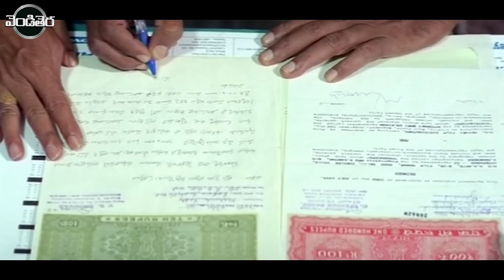LB Sriram , Srikanth , Raasi Telugu Super Hit Movie Part - 7 || Ammo Okato Tariku